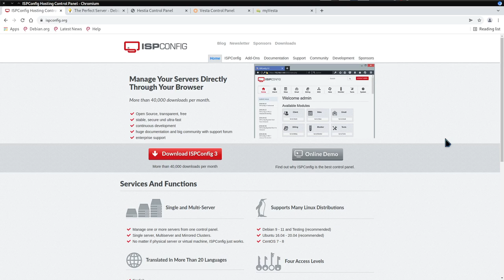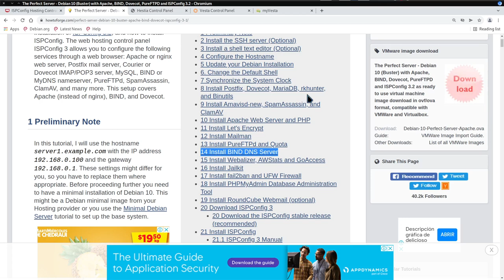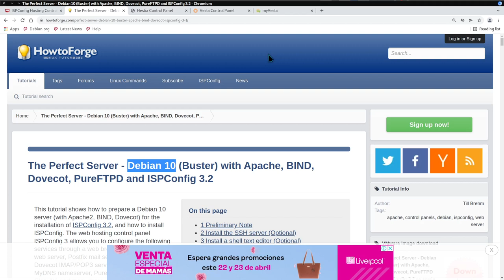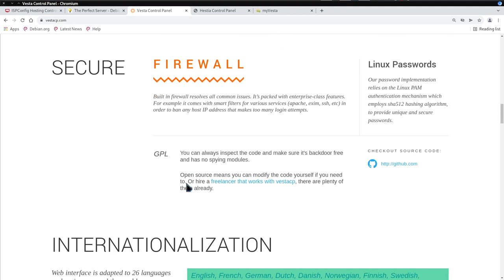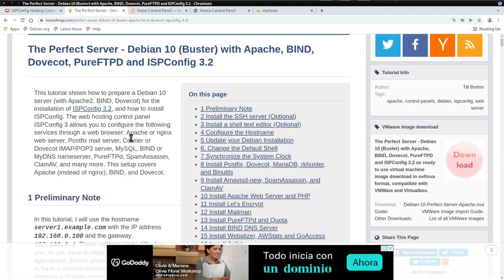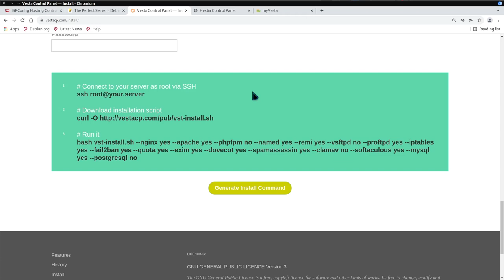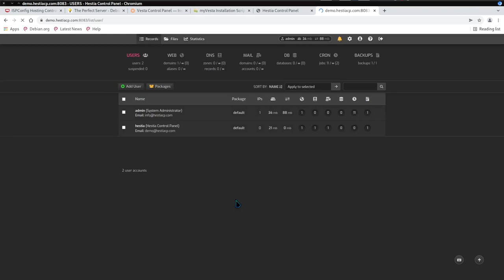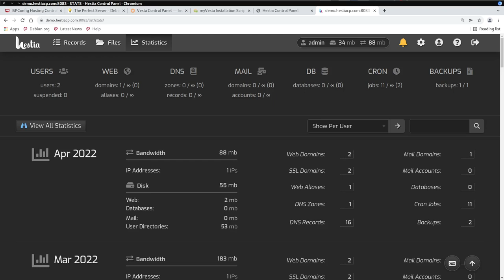Paneles de Control para Hosting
En este video dejo mi comentario y experiencia con respecto a los paneles de control de tipo hosting para llevar a cabo la administracion de clientes para proporcionales el servicio de hospedaje de servicios web y correo electronico que es lo mas comun.

Si me apoyas, sacare videos donde explico las funcionalidades de estos y otros paneles de control para saber con cual te puedes quedar o cual te convence mas...